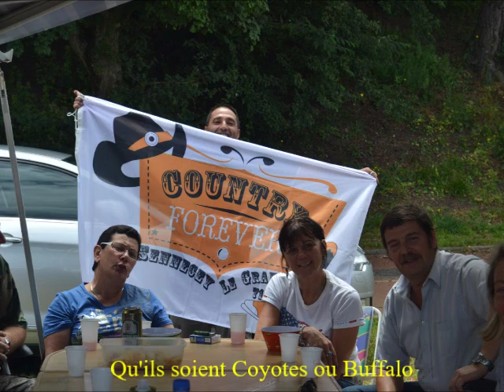Nos Cowboys Made in France